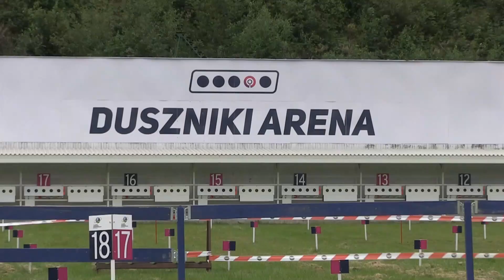51 Rajd Dolnośląski 2017 - Pryczek / Pryczek - Subaru Impreza | MaxxSport